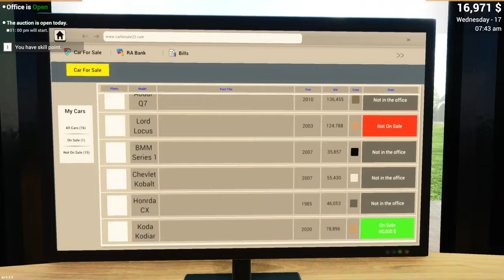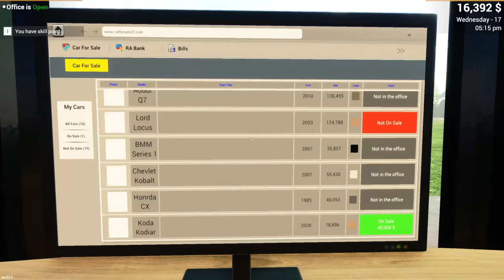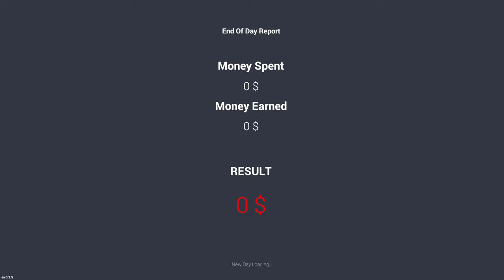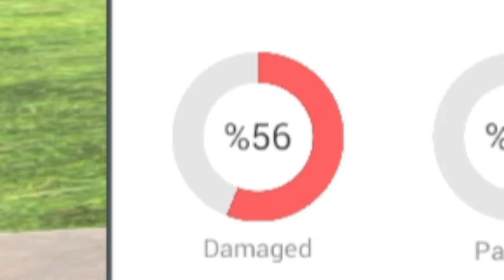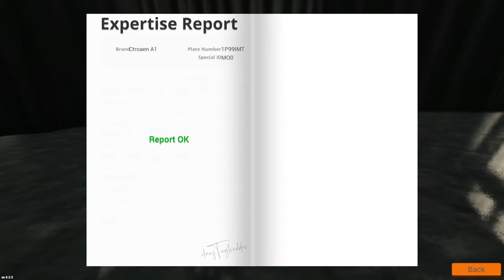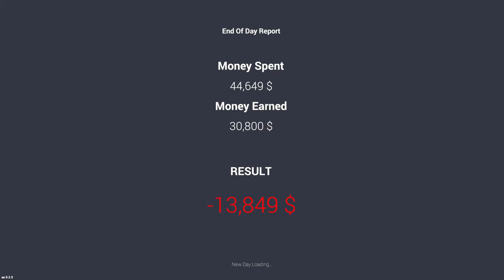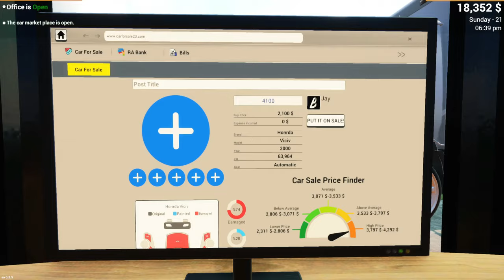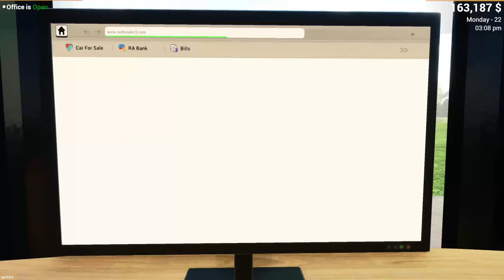Buying Every CHEAP Car!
Car for Sale Simulator - Buying Every Car Under $10,000